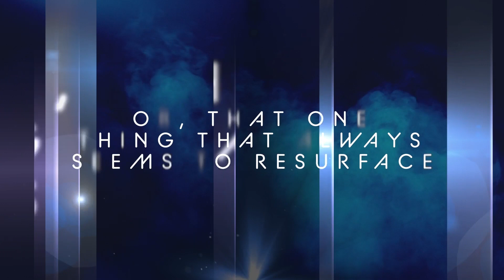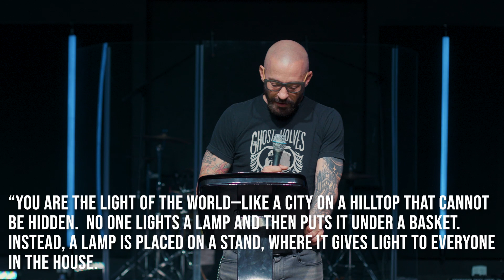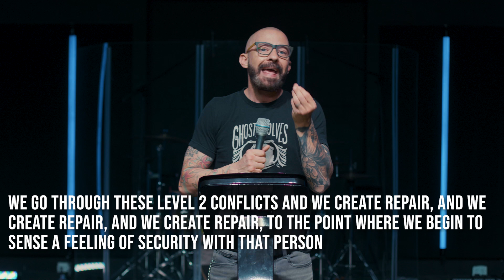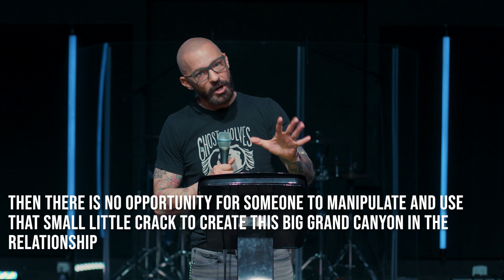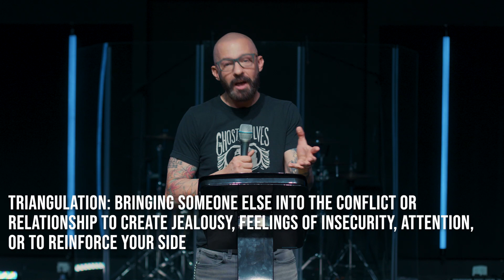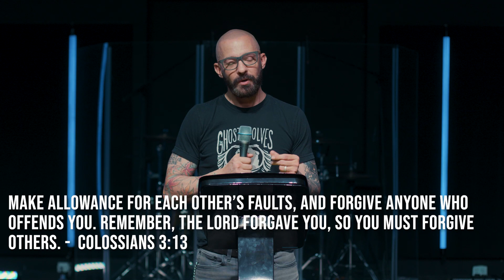Water's Edge Online Experience 6/5/22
Part 1 of Sleepwalker Series.